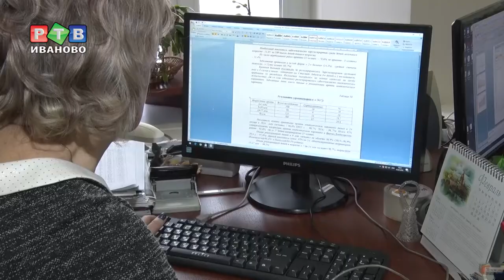Обратный отсчет до эпидемии